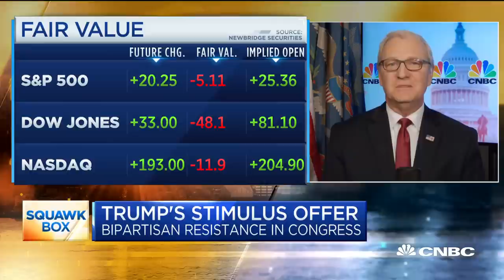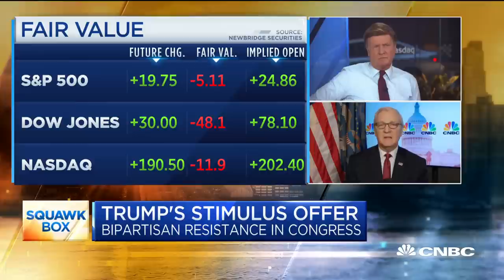Sen. Kevin Cramer on the Senate's view of current stimulus negotiations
Sen. Kevin Cramer (R—N.D.) joins "Squawk Box" to discuss what's happening in the Senate as stimulus talks continue between House Democrats and the White House.